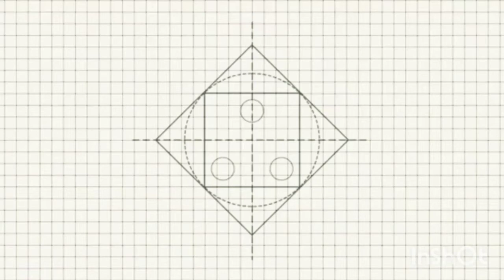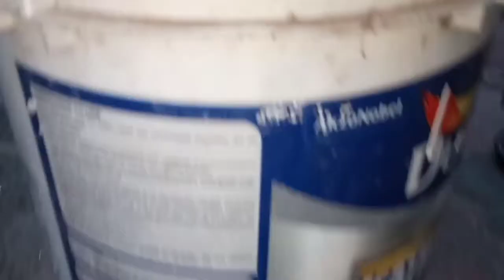പെരുച്ചാഴി കെണി ഇങ്ങനെ ഉണ്ടാക്കി നോക്കു | പെരുച്ചാഴി വീഴും ഉറപ്പ് | BIG RAT TRAP MALAYALAM |PSH TECH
Hi guys,